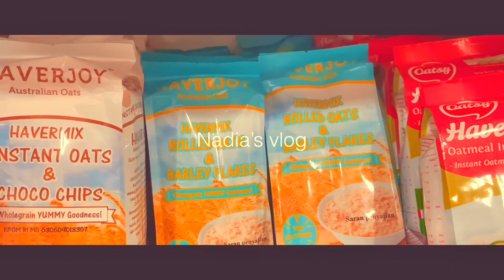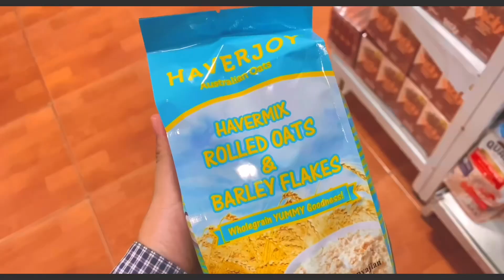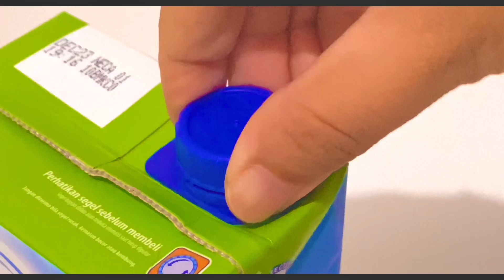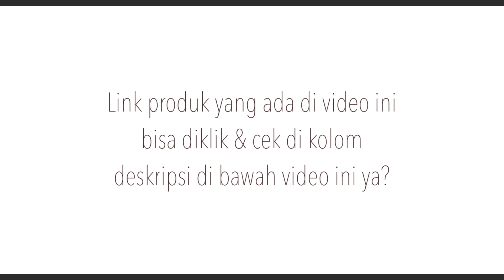Daily vlog : rutinitas sehari-hari selama lebaran idul fitri | aesthetic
Skin Aqua UV Whitening Milk Spf50 PA 40gr / Sunscreen / Sun Protection

aesthetic
aesthetic vlog
aesthetic video
aesthetic room
aesthetic food
video viral
viral
video trending
trending
fyp
for your page
beranda
new video
new vlog
new
korea
korean
kpop
kdrama
aesthetic asmr
aesthetic anime
aesthetic anime cooking
aesthetic bedroom
aesthetic bedroom makeover
aesthetic baking
aesthetic cooking
aesthetic cleaning
aesthetic cooking videos
aesthetic cake
aesthetic cafe
aesthetic drink
aesthetic drinks
aesthetic daily vlog
aesthetic editing
aesthetic edit
aesthetic edits
aesthetic food
aesthetic filter
aesthetic filters
aesthetic grwm
aesthetic house
aesthetic home
aesthetic haul
aesthetic ideas
aesthetic indonesia
aesthetic japan
aesthetic japanese
aesthetic jepang
aesthetic korean
aesthetic korean vlog
aesthetic kitchen
aesthetic kamar tidur
aesthetic kamar
aesthetic korea
aesthetic life
aesthetic lifestyle
aesthetic motivation
aesthetic morning routine
aesthetic morning routines
aesthetic mini vlog
aesthetic moods
aesthetic nature
aesthetic outfit
aesthetic outfits
aesthetic organization
aesthetic